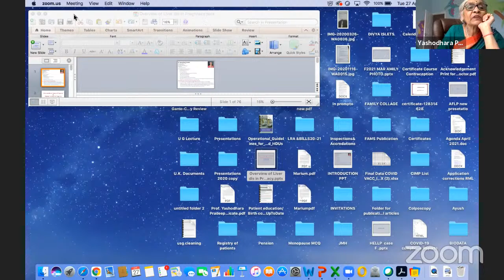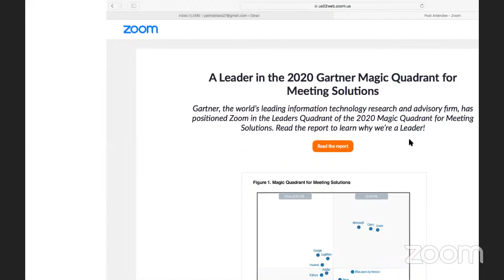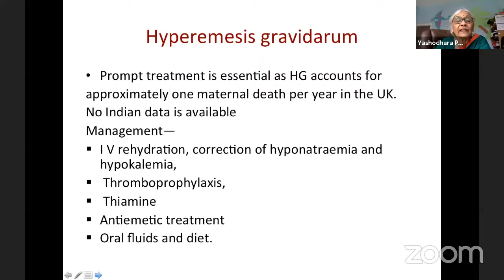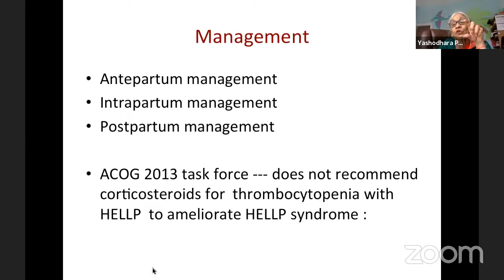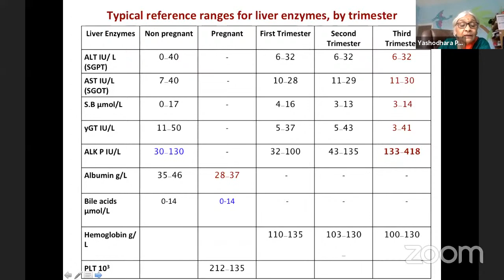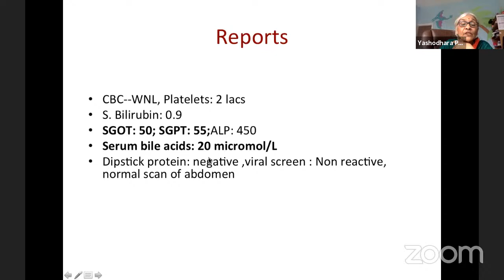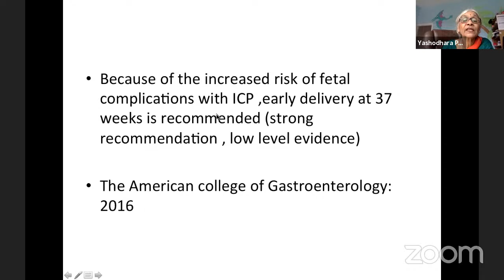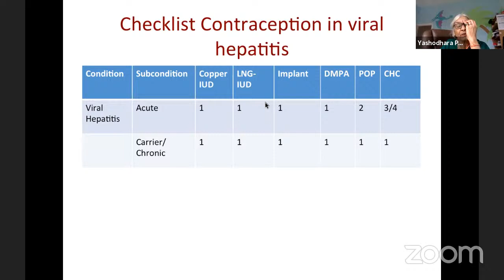Liver disorders in pregnancy | Ratlam OBGS Webinar